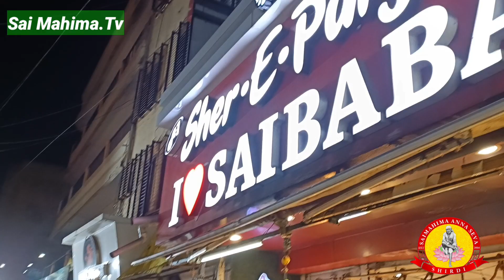கோடான கோடி புண்ணியங்களை அள்ளித்தரும் சீரடி சாய்பாபாவின் 104 வது வருட சமாதி தின ரத ஊர்வலம் | 05.10.22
சாய் பாபா 104 வது வருட சமாதி தின ரத ஊர்வலம்- ஷிரிடி